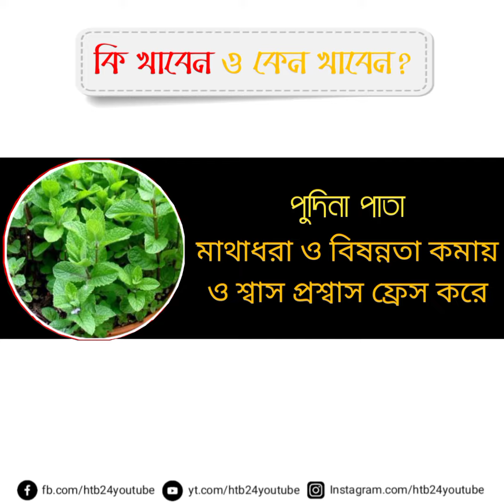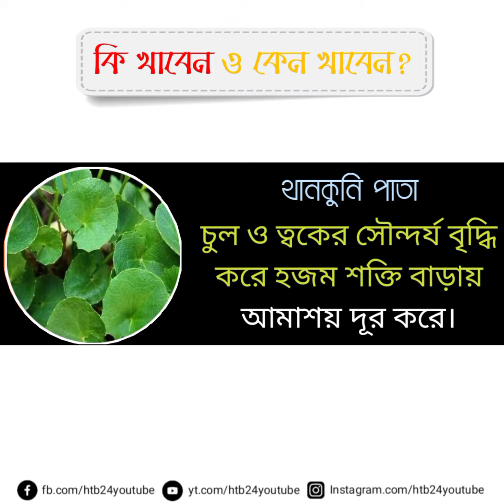২০ টি আয়ুর্বেদিক গাছ-গাছড়া উপকার | Bengali Health Tips BD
২০ টি আয়ুর্বেদিক গাছ-গাছড়া উপকার | Bengali Health Tips BD